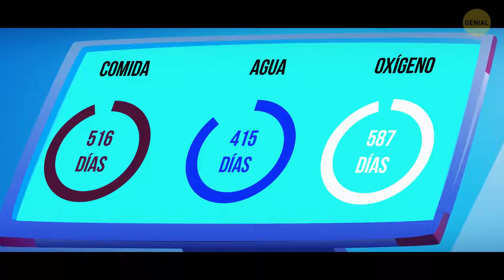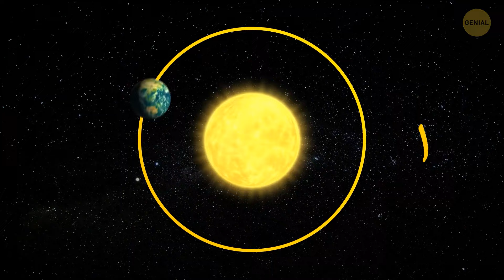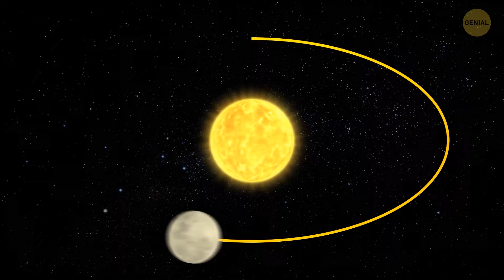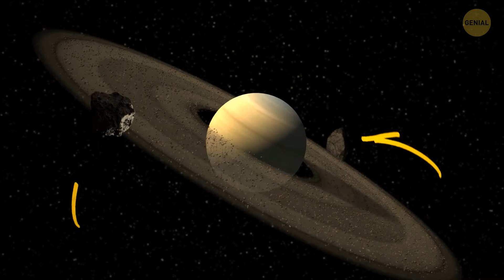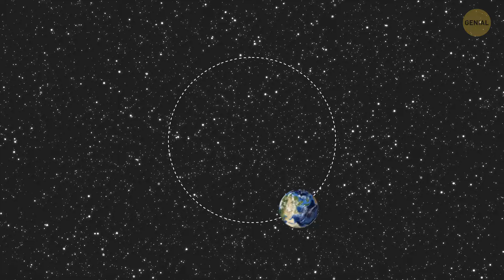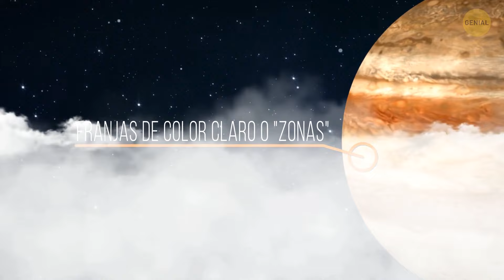Marte choca con la Tierra y otros escenarios hipotéticos en el Universo Sandbox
Marte choca con la Tierra - este escenario hipotético envía escalofríos por la espalda. Aunque el planeta rojo es más pequeño que la Tierra, la comparación de tamaños probablemente no funcionaría a nuestro favor en caso de una colisión potencial. La idea de tal impacto aumenta las apuestas, subrayando la naturaleza impredecible e impresionante de los eventos celestiales.

En esta simulación, presencia la colisión hipotética de Marte con la Tierra, un evento que desencadena el caos cósmico y el espectáculo celestial. Experimenta las deslumbrantes visualizaciones de las colisiones planetarias y sus secuelas hipnóticas, todo dentro del cajón de arena virtual del universo. Acompáñanos mientras nos adentramos en el reino de los eventos astronómicos especulativos, desafiando los límites de nuestra imaginación para visualizar las fuerzas dinámicas en juego en la inmensidad del espacio. Prepárate para una aventura que doblará tu mente hacia los "qué pasaría si" del cosmos, donde las colisiones planetarias son solo el comienzo de los extraordinarios escenarios que están por acontecer.